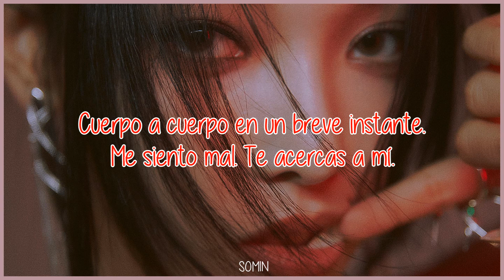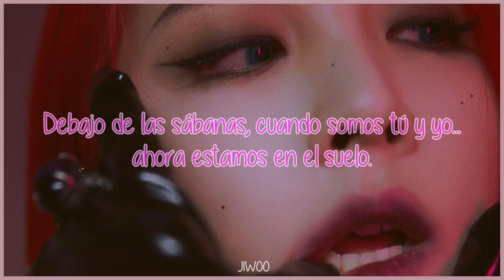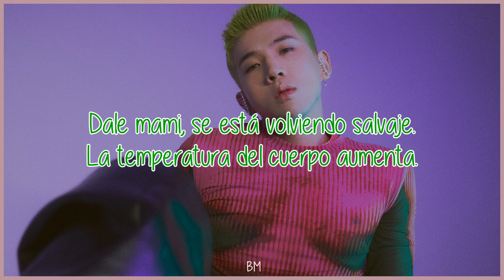ICKY | KARD | Sub Español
· Canción: ICKY
· Grupo: KARD
· Mini Álbum: ICKY
· Año: 2023

J.Seph (azul) - rapero principal y bailarín
BM (verde) - rapero y bailarín principal
Somin (rojo) - visual, vocalista principal y bailarina
Jiwoo (rosa) - maknae, vocalista, rapera y bailarina